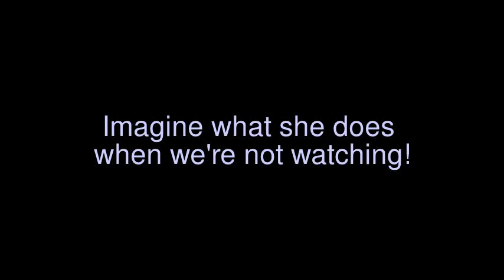Bad kitty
Li'l Girl vs. Our Couch. Nom nom nom.